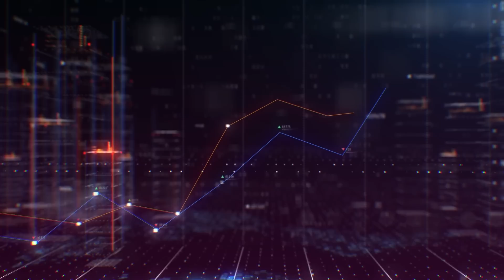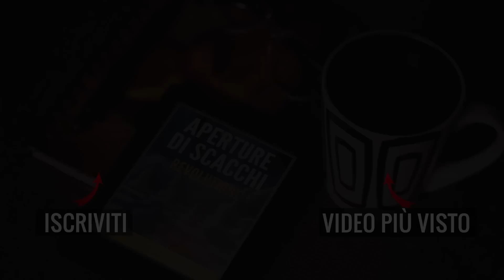Speedrun da 1936 a 1945 (Sistema Colle) | Parte 22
Continua la Speedrun!